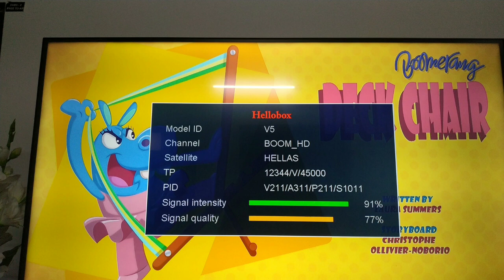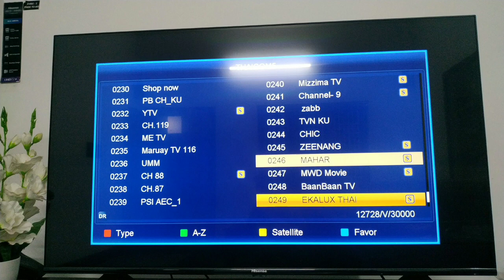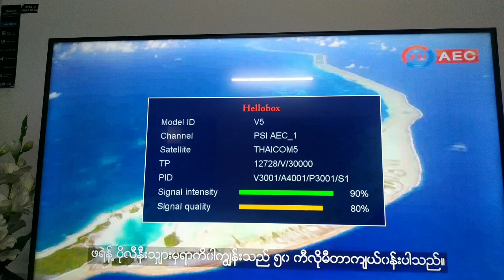Thaicom6 ku band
78.e ku